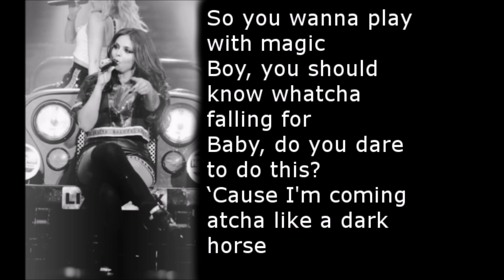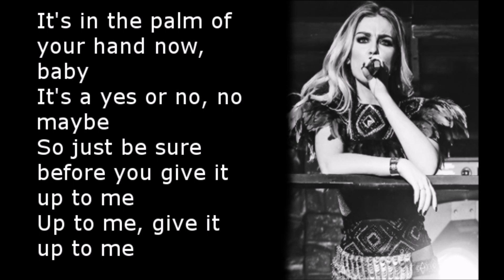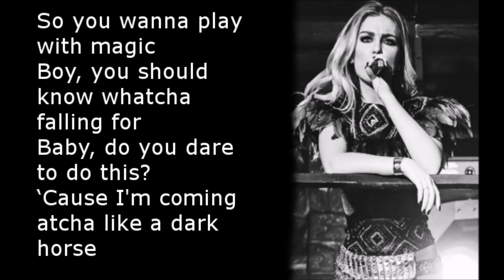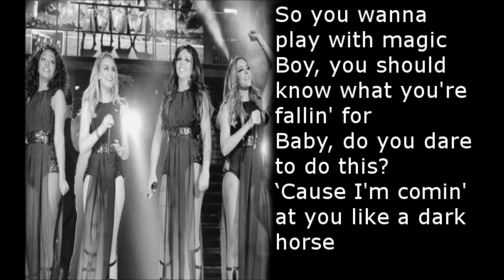Little Mix - Dark Horse (Lyrics Cover)